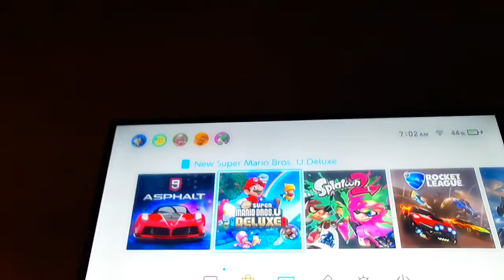Can Luigi save princess peach? New super Mario bros u deluxe (switch)